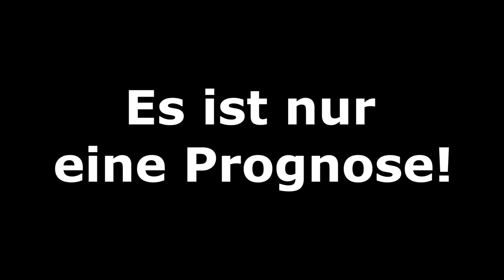Fifa 19: Champions League - Spieltag 1 I Saison 2019/20 Deutsch [FULL HD]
Borussia Dortmund - FC Barcelona
Benfica Lissabon - RB Leipzig
FC Bayern München - Roter Stern Belgrad
Bayer 04 Leverkusen - Lokomotiv Moskau

Meine CPU-Einstellungen: In dieser Reihenfolge:
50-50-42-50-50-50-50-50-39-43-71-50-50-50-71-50